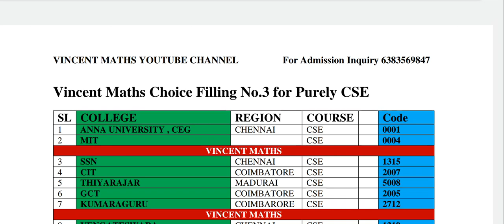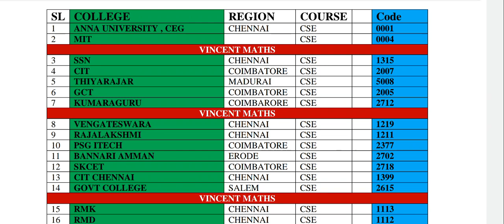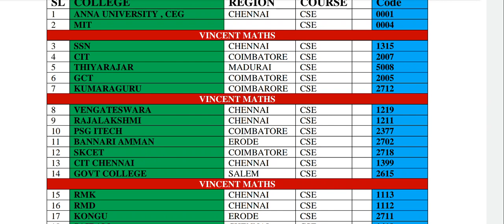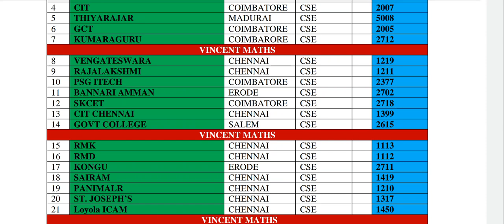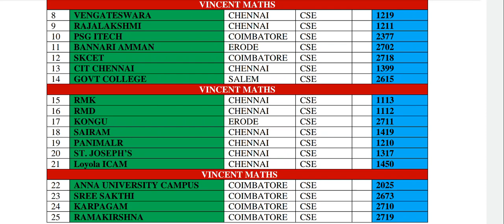TNEA|2022|ROUND 4|IMPORTANT UPDATE|Best idea for Choice Filling|Vincent Maths